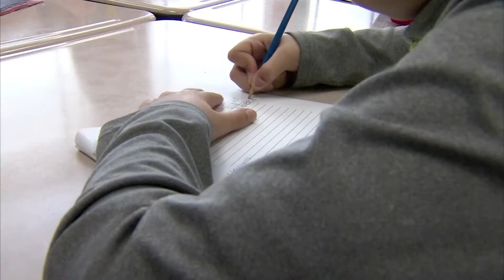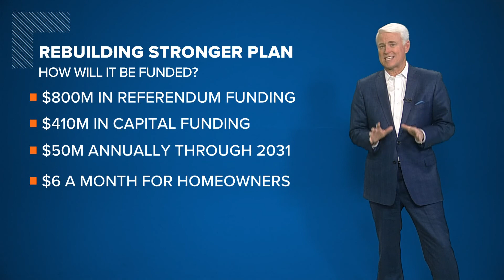IPS board approves 'Rebuilding Stronger' plan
Big changes are coming for IPS students and their families.